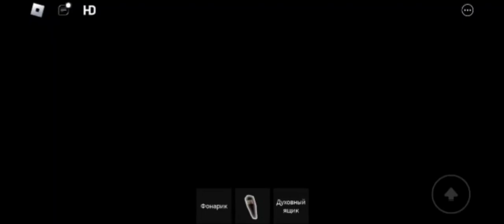The Ghost Hunter Experience / Roblox Gameplay / Horror game